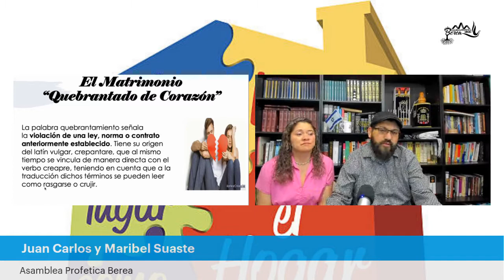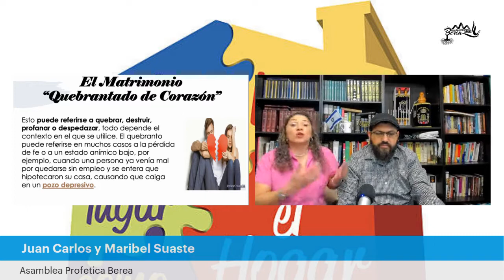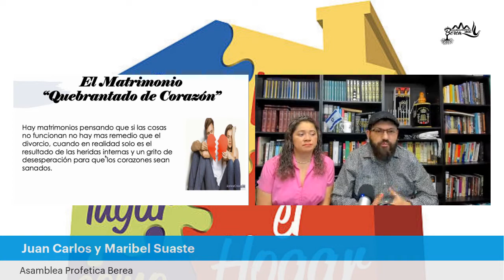El matrimonio quebrantado - Pastores Juan y Maribel